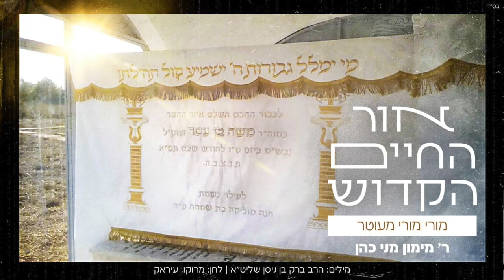ר' מימון מני כהן - מוֹרִי מוֹרִי מְעֻטָּר | אלבום "אור החיים הקדוש"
"קדוש ה' שמו חיים תורתו לנו מקור חיים"
רבינו חיים בן רבי משה בן עטאר נכדו של רבינו חיים בן עטאר הזק,  זכר צדיקים וקדושים לחיי העולם הבא, הטביע את חותם קדשו בתורתו ובפירושיו לתורה בספריו המיוחדים.
כל עולם התורה הולך לאור פירושיו המיוחדים אשר שזורים מידע רוחני טהור ומזיכוך הנפש עד טהרתה המוחלטת.
גדולי הרבנים מכל הארצות למדו את ספריו כמו את ספרי רבותינו הראשונים העמיקו פלפלו ודייקו בכל אות ואות דיסק מספר שלוש מוקדש על ידי היוזם לכבוד הצדיק המכונה אור החיים הקדוש.
בתוך שירי האלבום הפקנו והקלטנו שיר המוקדש לאביו ושיר שמוקדש לסביו.

באלבום זה השתתפו ארבעה כותבים מיוחדים במינם:
הרב ברק בן ניסן שליט"א אשר הקים רשת כוללים של לימוד בתורת הצדיק.
הרב אורי אלנקווה שליט"א אשר מתעסק בצדיקי מרוקו ומפיץ תורתם ברבים.
הרב יוחאי יפרח שליט"א אשר דורש ברבים בעיר אשדוד את תורת הצדיק.
והמבצע מימון מני כהן שזכה לראשונה בחייו לחבר שיר לצדיק עם מילים ולחן ייחודיים לאלבום זה.
כמו כן לראשונה מוגשת תפילתו של הצדיק אשר יסדה ביום הכיפורים כדי להאיץ ביאת משיח בלחן המקובל בכל המסורות, ובסיעתא דשמיא נזכה ל "מי ימלל גבורות השם ישמיע כל תהילתו"
האזנה עריבה!

מילים: הרב ברק בן ניסן שליט"א
לחן: מרוקו, עיראק

קרדיטים
עיבוד והפקה מוזיקלית: ר' מימון מני כהן
כינור: אלעד לוי
עוד, אקורדיון, גיטרה: ארמונד סבח
קאנון: יצחק כהן
דרבוקה: חיים אוחיון
כלי הקשה: הלל אמסלם
מקהלה: עמרם בוסקילה, עילאי דניאלי, אילן אריכא, יצחק כהן
אולפן הקלטות: יהודה אשש גבעת זאב
מיקס ומאסטרינג: יהודה אשש
עיצוב גרפי: NEXT IL
יחסי ציבור וניו מדיה: ליאור מיכאל 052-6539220

מילים:
מוֹרִי מוֹרִי מְעֻטָּר / אוֹר הַחַיִּים בֶּן עַטָּר / בְּכֶתֶר תּוֹרָה מֻכְתָּר / אֲדוֹנֵנוּ בֶּן עַטָּר
רַבֵּנוּ אֶבֶן רֹאשָׁה / לְדָבָר שֶׁבִּקְדֻשָּׁה / כִּפְלַיִם לְמוֹרָשָׁה / אֲדוֹנֵנוּ בֶּן עַטָּר

בַּעֲלִילָה הוּא נִתְפַּס / עַל עִסְקֵי נֶפֶשׁ וָמַס / לַתּוֹרָה בָּרַח וְנָס / אֲדוֹנֵנוּ בֶּן עַטָּר
נַפְשׁוֹ רָאֲתָה נֶעֱלָמוֹת / וְהוֹתִירָה מַטְעַמּוֹת / כָּךְ כָּתַב בְּהַקְדָּמוֹת / אֲדוֹנֵנוּ בֶּן עַטָּר

וּגְדוֹלָה מַעֲלָתוֹ / מַבְעִית הוּא בְּחָכְמָתוֹ / מָסָךְ קָרַע בִּשְׂפָתוֹ / אֲדוֹנֵנוּ בֶּן עַטָּר
אֵלִיָּהוּ לוֹ נוֹדַע / כָּךְ הֵעִיד הָרַב חִידָ"א / אַשְׁרֵי עַיִן שֶּׁתֵּדַע / אֲדוֹנֵנוּ בֶּן עַטָּר

וּמֵאִיר אוֹר הַתּוֹרָה  / בְּכָל שַׁבָּת כְּסִדְרָהּ / גִּלָּה הוּא סִתְרֵי תּוֹרָה  / אֲדוֹנֵנוּ בֶּן עַטָּר
רִאשׁוֹן לְצִיּוֹן כָּתַב / חֵפֶץ ה' לְמוּטָב / פְּרִי תֹאַר גַּם חָטַב / אֲדוֹנֵנוּ בֶּן עָטָר

הֵאִיר לָנוּ דְּרָשׁוֹת / בַּצָּמָא כַּאֲשִׁישׁוֹת / זֶה הָעֹשֶׂה חֲדָשׁוֹת  / אֲדוֹנֵנוּ בֶּן עַטָּר
חָתַךְ חָכְמָה לִגְזָרִים / שְׁמוֹ נוֹדַע בַּשְּׁעָרִים / סִינָי וְעוֹקֵר הָרִים / אֲדוֹנֵנוּ בֶּן עַטָּר

יוֹם וָלֵיל הוּא עָסַק / סֻגְיוֹת חָרַץ פָּסַק / פִּיו מִגִּירְסָא לֹא פָּסַק / אֲדוֹנֵנוּ בֶּן עַטָּר
יָדָיו רַב לוֹ בַּבִּינָה / וְכָתַב לַשְּׁכִינָה / אֲחוֹת רַעְיָה תַּמָּה יוֹנָה / אֲדוֹנֵנוּ בֶּן עַטָּר

מְאֹד זִכֵּךְ אֶת חֹמְרוֹ / וְהָיָה לְחַד בְּדוֹרוֹ / חָבוּשׁ עָלָיו פְּאֵרוֹ / אֲדוֹנֵנוּ בֶּן עַטָּר
הֵצִיץ בֵּין הַחֲרַכִּים / כַּאֲמוֹרָאִים הֶחְכִּים / זָךְ כְּמַלְאָכִים זַכִּים / אֲדוֹנֵנוּ בֶּן עַטָּר

קִבְרוֹ בְּהַר הַמִּשְׁחָה / וּלְשָׁם עוֹלִים בְּשִׂמְחָה / וְכָל דִּמְעָה שָׁם מָחָה / אֲדוֹנֵנוּ בֶּן עַטָּר
דְּרָשׁוֹתָיו הֵן נָאוֹת / הֵם פֵּרוּשׁ לַמִּקְרָאוֹת / עֹשֶׂה מוֹפֵת וּפְלָאוֹת / אֲדוֹנֵנוּ בֶּן עַטָּר

וּבְעֵדֶן יְשִׁיבָתוֹ / מְקוֹם דָשֵׁן מְנוּחָתוֹ / יָצְאוּ בָּאוּ לִקְרָאתוֹ / אֲדוֹנֵנוּ בֶּן עַטָּר
שַׂר צָבָא בְּיִשְׂרָאֵל / רֹאשׁ גּוֹלָה לַאֲרִיאֵל / בִּזְכוּתוֹ יָבֹא גוֹאֵל / אֲדוֹנֵנוּ בֶּן עַטָּר